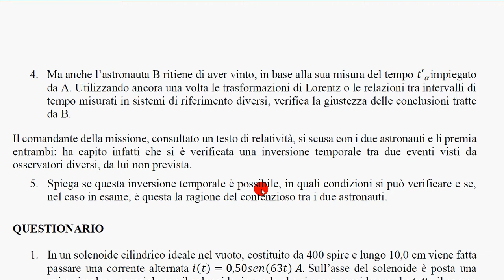missione asteroidi (simulaz esame stato) 7